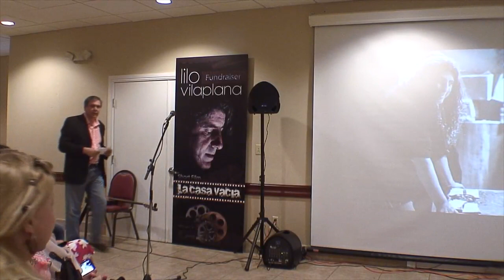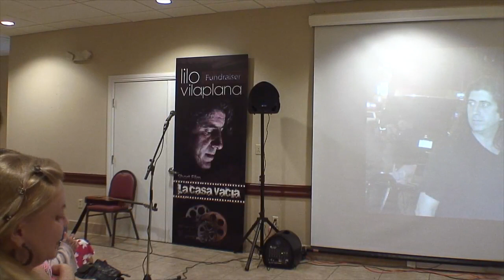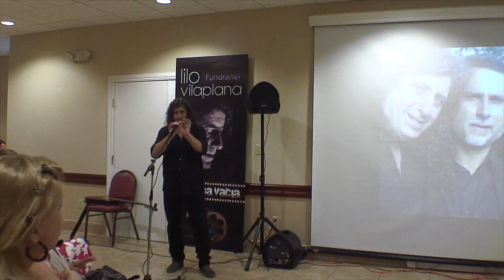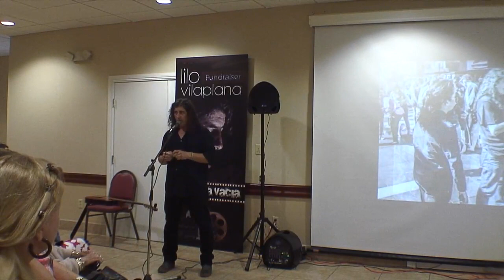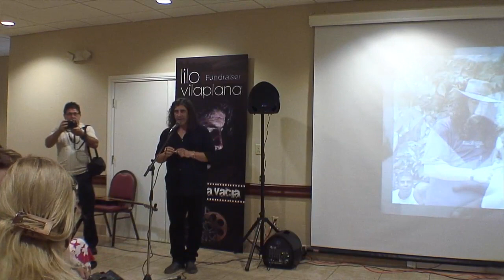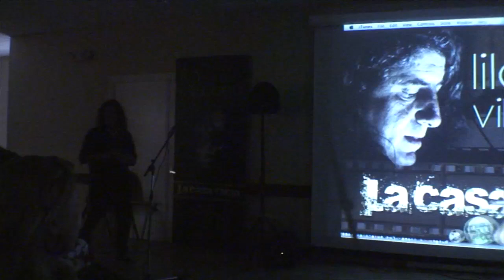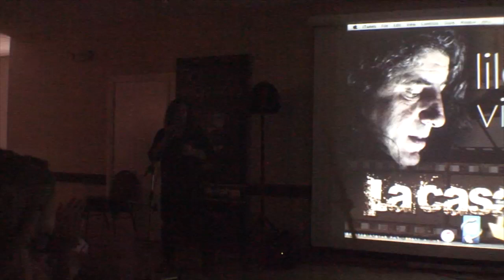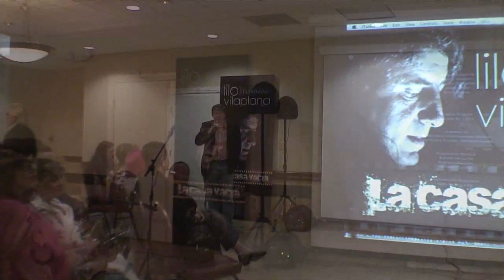Lilo Vilaplana La Casa Vacia Short Film - Fundraiser Event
West Miami Community Center September 27, 2015.